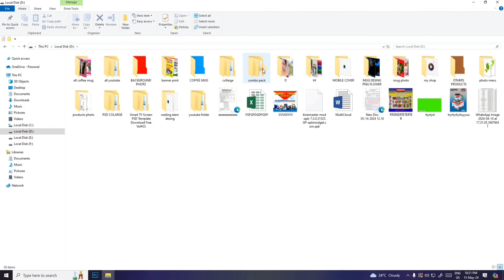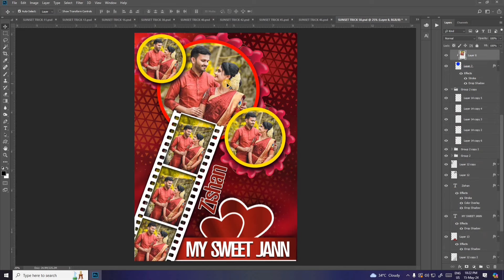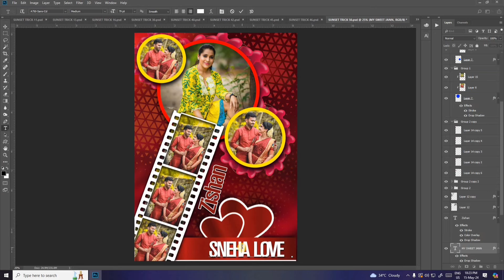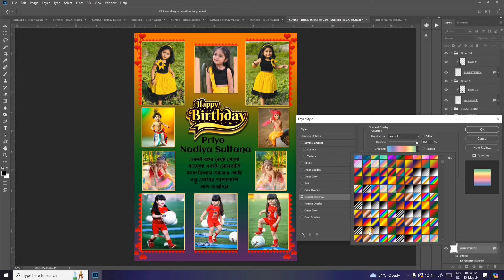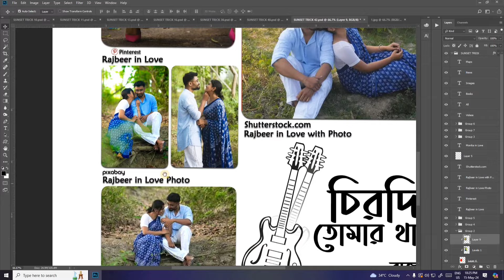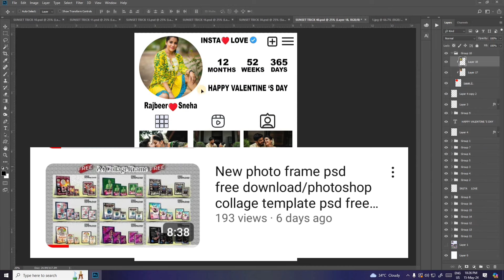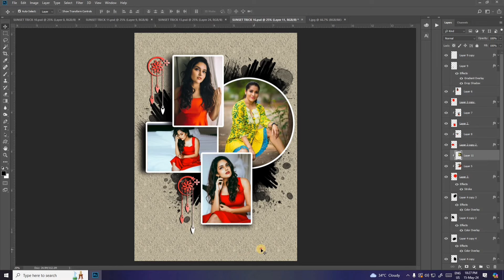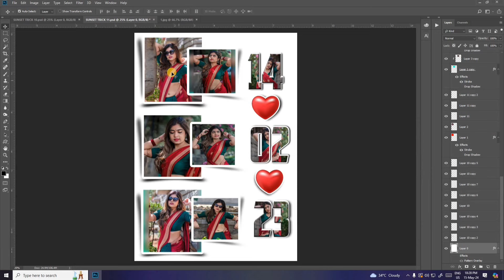New photo frame psd free download/a4 photo making in Bangla/a4 photo making in Bangla sunset trick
6 digit passwords are mentioned one by one and note them at the end
You can extract the zip file with a 6-digit password.
আমার যেকোনো কাজের মাধ্যমে আপনার যদি সামান্য উপকার হয়ে থাকে

अगर मेरे किसी काम से आपको थोड़ा सा भी फायदा हुआ हो